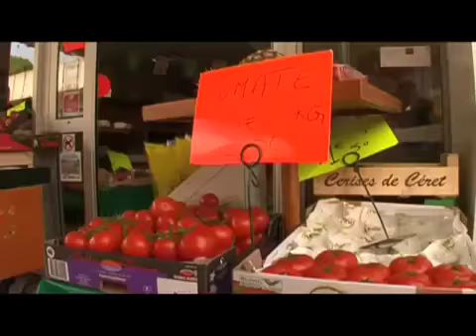Will Ambush reports (french suburbs) : Les banlieues françaises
reportage du journaliste de terrain texan Will Ambush sur les banlieues françaises et la guerre qui s'y déroule.
The texan reporter Will Ambush reports on the war in the french suburbs.

William Bush : Alexandre Fallais
Réalisation : Olivier Pourrier